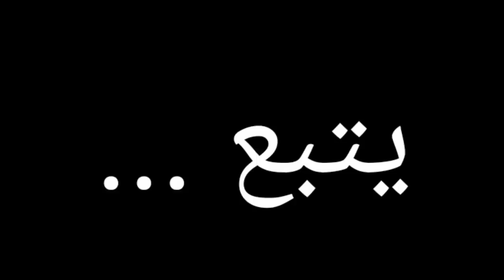اختي دانا فقدت الذاكرة 😭معقول فطرت و نست كلشي !!الجزء#1😱PK XD MY SISTER LOST HER MEMORY